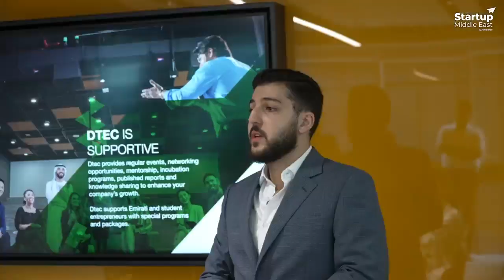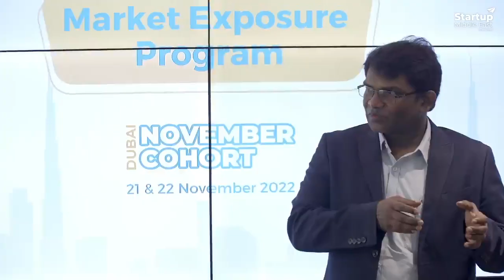Market Exposure Program under Startup Middle East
Special thanks to Dubai Technology Entrepreneur Campus - Dtec, Mr Ghanim Alfalasi, Mr Khalid Abdulrahim Al Shaibani, Mr Hans Henrik Christensen, Mr Omar Temsah, Ms Rashmi Jain, FCA, Mr Nandi Vardhan Mehta, Mr Ramesh Mahalingam, Mr Hassan Habib, CISI, LUMA, Mr Obediah Ayton & Mr Abdullah Mutawi for the successful November 2022 Cohort.